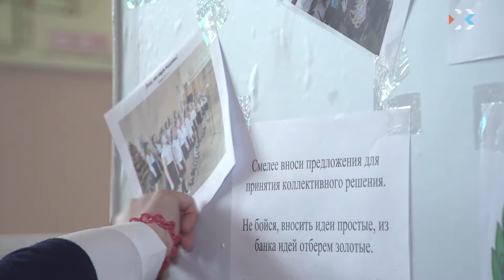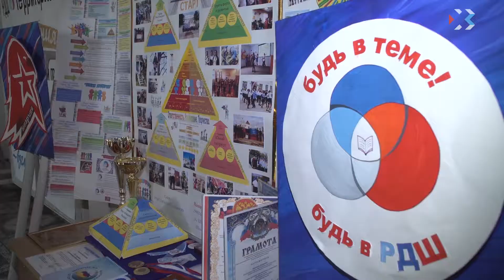В региональном конкурсе «Ученическое самоуправление» участвовали более 100 школьников Севастополя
30 января в Дворце детского и юношеского творчества Севастополя состоялся финал регионального этапа конкурса «Ученическое самоуправление» среди школьников. В нем приняли участие 17 общеобразовательных школ Севастополя.